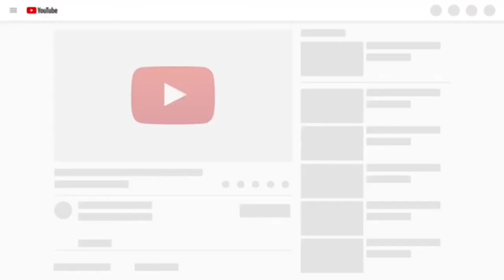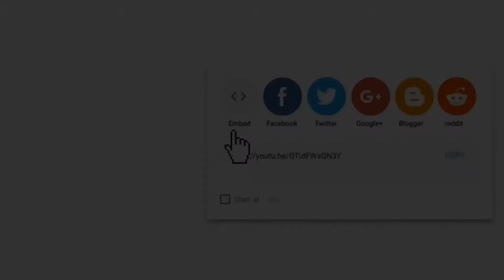RuySC Lopez BerlinSC Rio Gambit Accepted a. 🦉 HovhannisyaSC 2606 VS RodshteinSC 2695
wc1x42 PGN file
Ruy Lopez: Berlin Defense, Rio Gambit Accepted sc0132 a. Hovhannisyan VS Rodshtein

STAL CHESS, All 2 Super GM Analysis
Ruy Lopez: Berlin Defense
Rio Gambit Accepted
Round 1.42
Hovhannisyan VS Rodshtein

LANGGUAGE IS YOUR MAIN ISSUES
When you connect all Tha Etnics, Thi Islands, Thu Countrys, The World, Tho Galaxys, Thb Laniakea, All of Thc Universe.
MONKEY SIGN WILL FIX IT. You Two Have Fun With It, Ok!.

@Hafid Bon Jovi

[Event "World Cup 2017"]
[Site "Tbilisi"]
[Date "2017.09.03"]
[Round "1.42"]
[White "Hovhannisyan Robert (ARM)"]
[Black "Rodshtein Maxim (ISR)"]
[Result "1/2-1/2"]
[BlackElo "2695"]
[WhiteElo "2606"]
[LiveChessVersion "1.4.8"]
[ECO "C67"]

1. e4 {[%clk 1:30:55]} e5 {[%clk 1:30:53]} 2. Nf3 {[%clk 1:31:04]} Nc6
{[%clk 1:31:17]} 3. Bb5 {[%clk 1:31:14]} Nf6 {[%clk 1:31:32]} 4. O-O
{[%clk 1:31:13]} Nxe4 {[%clk 1:31:52]} 5. Re1 {[%clk 1:31:01]} Nd6
{[%clk 1:32:12]} 6. Bf1 {[%clk 1:31:00]} Be7 {[%clk 1:32:20]} 7. Nxe5
{[%clk 1:31:23]} Nf5 {[%clk 1:31:52]} 8. Nf3 {[%clk 1:31:21]} O-O
{[%clk 1:32:04]} 9. d4 {[%clk 1:31:36]} d5 {[%clk 1:32:27]} 10. Nc3
{[%clk 1:31:49]} Nh4 {[%clk 1:17:40]} 11. Nxh4 {[%clk 1:31:23]} Bxh4
{[%clk 1:18:04]} 12. Be3 {[%clk 1:29:41]} Bf5 {[%clk 1:09:04]} 13. Qf3
{[%clk 0:56:53]} Be6 {[%clk 0:50:28]} 14. Ne2 {[%clk 0:49:47]} Nb4
{[%clk 0:38:06]} 15. Rec1 {[%clk 0:50:01]} Qd7 {[%clk 0:37:51]} 16. g3
{[%clk 0:40:11]} Be7 {[%clk 0:36:43]} 17. a3 {[%clk 0:32:39]} Bg4
{[%clk 0:35:59]} 18. Qh1 {[%clk 0:30:36]} Na6 {[%clk 0:32:33]} 19. Nf4
{[%clk 0:30:02]} c6 {[%clk 0:32:51]} 20. h3 {[%clk 0:26:08]} Bf5 {[%clk 0:32:32]}
21. g4 {[%clk 0:25:18]} Bg6 {[%clk 0:30:50]} 22. c4 {[%clk 0:20:43]} Nc7
{[%clk 0:19:28]} 23. cxd5 {[%clk 0:20:59]} 1/2-1/2

Spanish Ruy Lopez Berlin Rio Gambit Accepted a. Hovhannisya 2606 VS Rodshtein 2695 WorldCup @GMAnalysis PGN